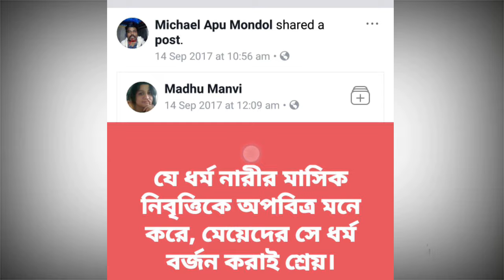রংমিস্ত্রি এবং আমেরিকান তরুনী গ্রেপ্তার।আসল রহস্য ফাঁস হলো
video credit -Baten Biplob

মাত্র ৪ দিন আগে এক মার্কিন তরুনীকে বিয়ে করে আলোচনায় আসা বরিশালের ব্লগার মাইকেল অপু মন্ডলের বিরুদ্ধে এবার বাংলাদেশ, বঙ্গবন্ধু ও প্রধনমন্ত্রী শেখ হাসিনাসহ বিভিন্ন গুরুত্বপূর্ণ ব্যক্তিদের বিরুদ্ধে সামাজিক যোগাযোগ মাধ্যমে বিদ্বেষমূলক অপপ্রচারের অভিযোগ উঠেছে।